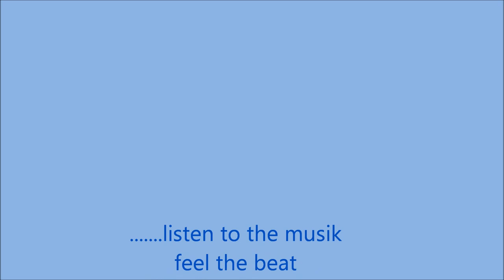Kerwa in Burgbernheim 2011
kerwa in Berni /2011
rec@andi eis